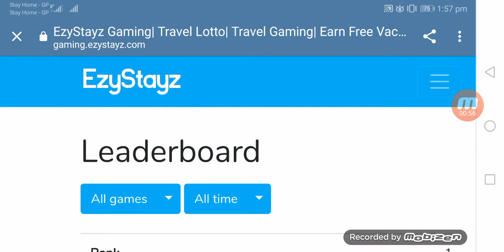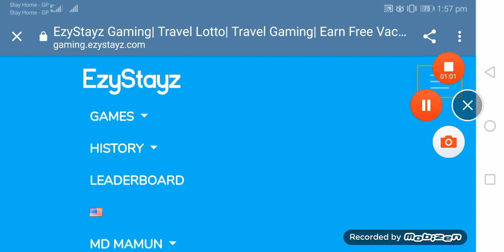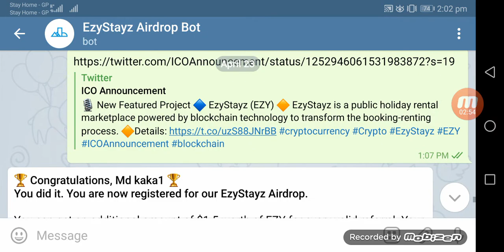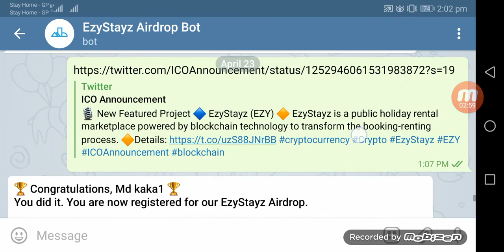Get 12 $EzyStayz token||listet on exchange ||| dont miss everyone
আমার চ্যানেল টি ভাল লাগলে অবশ্যই সাবক্রাইব করবেন লাইক কমেন্ট করতে ভুলবেন না,,,,

2days offer link

REMINDER AIRDROPS